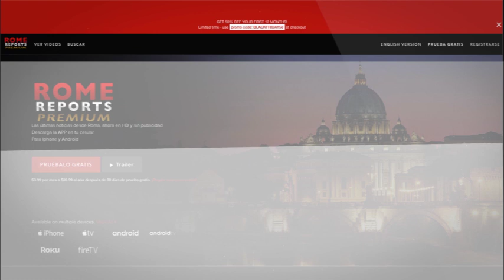Cardinal Zuppi: The Pope urges Christians not to isolate themselves from the world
The Archbishop of Bologna reflects on the challenges the Church faces today.